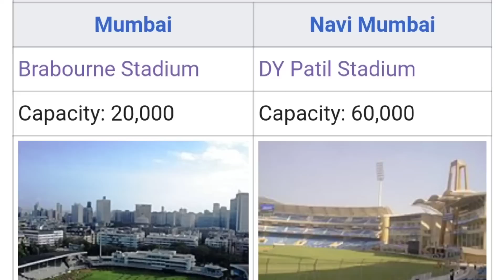BCCI Announce Women's Premiere League 2023 Schedule | WPL 2023 Date, Teams, Venue | Women's IPL 2023